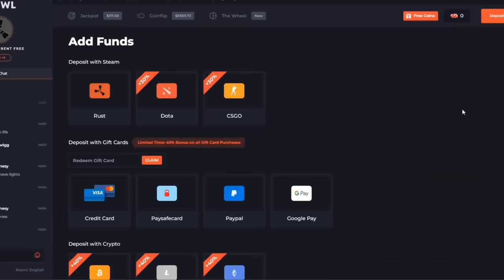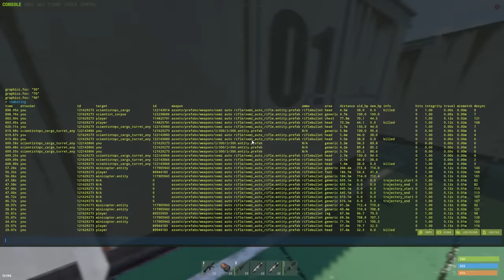Escape Route - Rust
Checkout Howl for a free $0.50 using code Wally1k, you can also open a Free Rust Case and win up to $700 Daily!

Escape Route!
Welcome back ladies and gentlemen. We are back with yet again another SOLO adventure! In this video you will see my progress with ease as I take on the server single handedly... I hope you all enjoy!